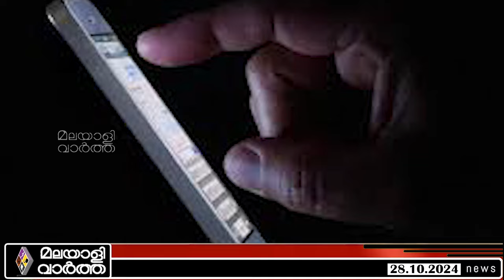PM MODI ഡിജിറ്റൽ അറസ്റ്റ് ഇന്ത്യയിൽ ഇല്ല